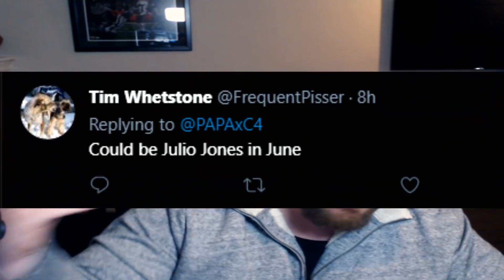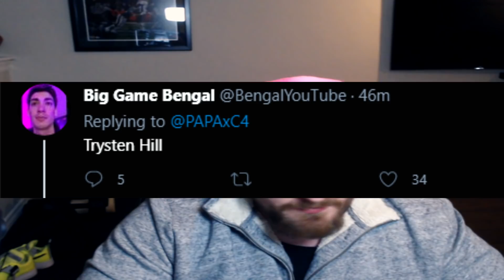Eagles About to make a SPLASH Signing? Who could it be? || Philadelphia Eagles News